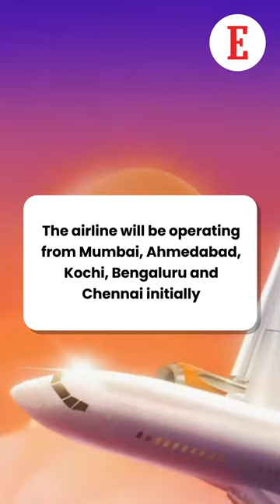Akasa Air takes to the sky